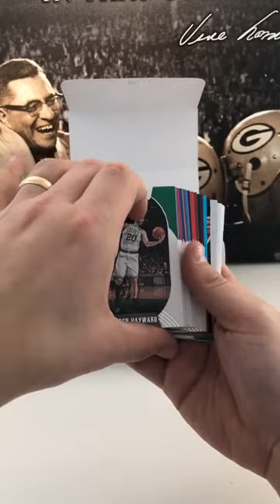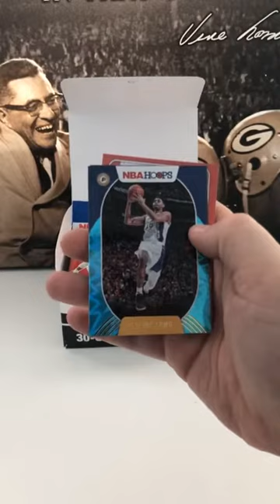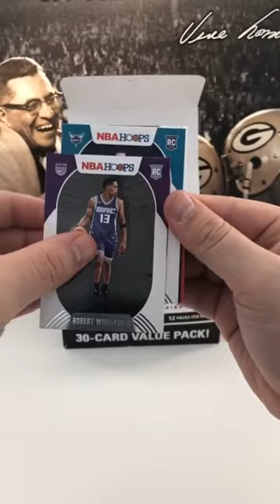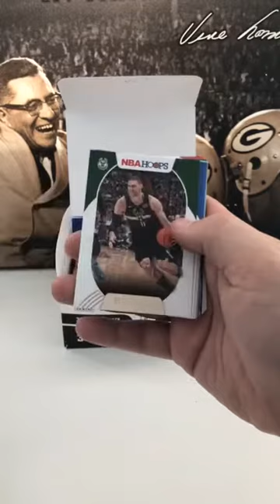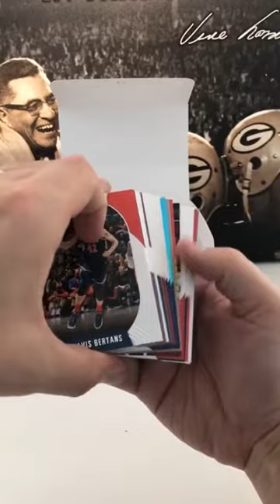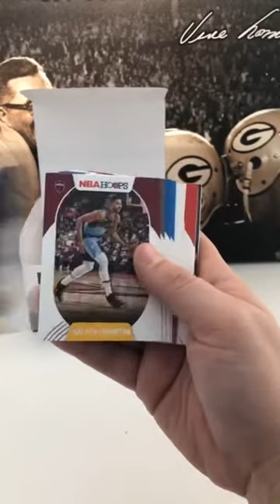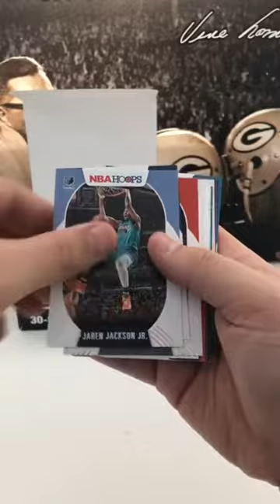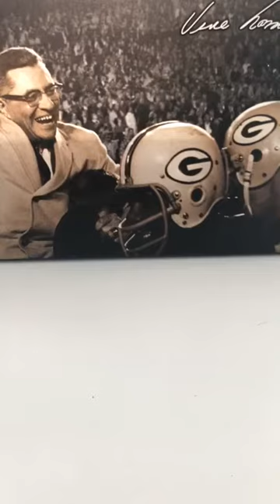2020-21 NBA Hoops Cello Box Break 2/25 Luke Holo Slam pulled!